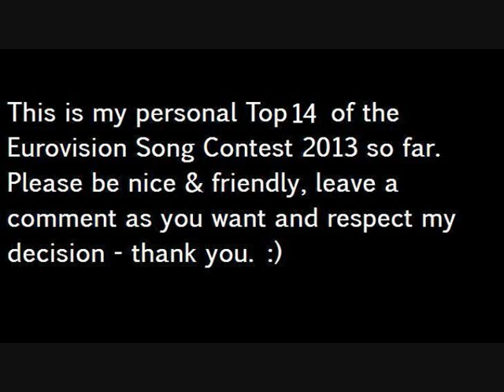Eurovision Song Contest 2013 - My personal Top 14 so far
This is my personal Top 14 of the Eurovision Song Contest in Malmö so far.
Please be nice and friendly, respect my decision and if you like, please leave a positive feedback. Thank you. :)